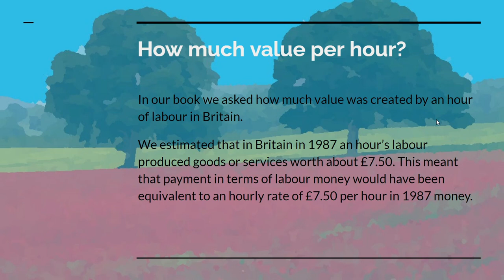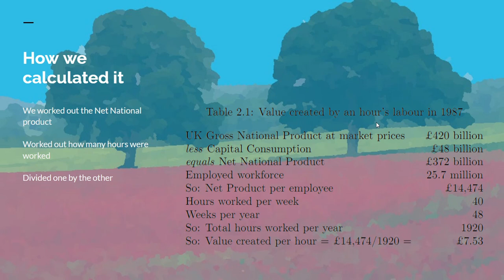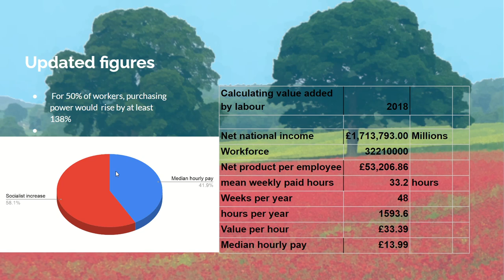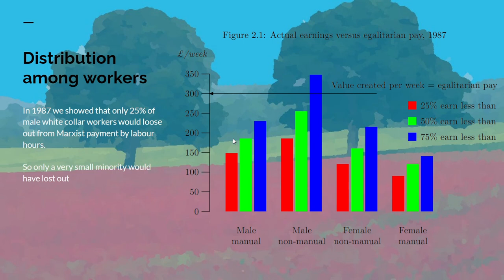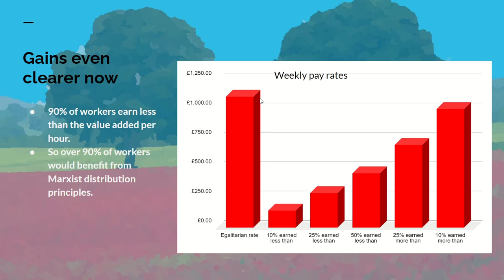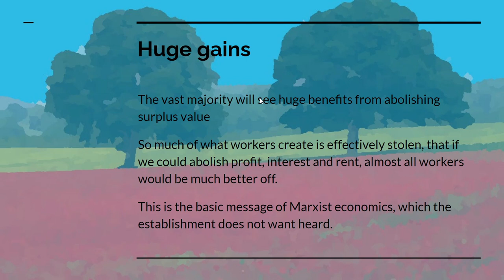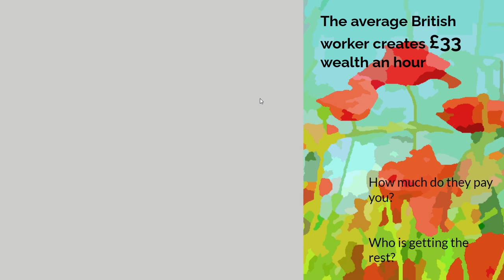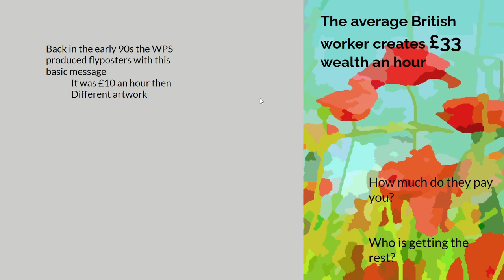Who benefits from socialism?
Video telling the old old story of just how much we are exploited and how much we would gain from abolishing exploitation. Based on the book Towards a New Socialism.